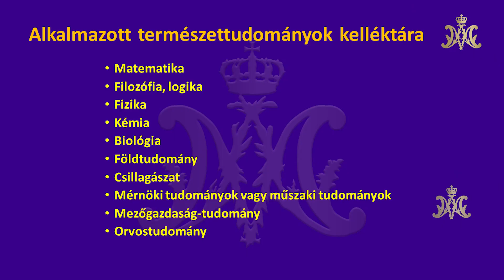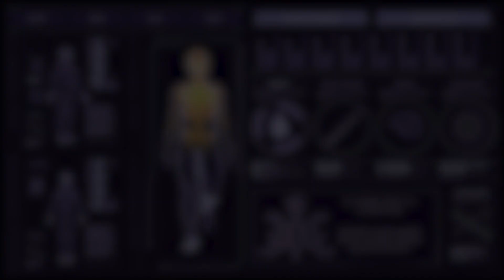Kovács–Magyar András: A legnagyobb istentagadó - Szellemi önvalónk - Valódi én 27/19.